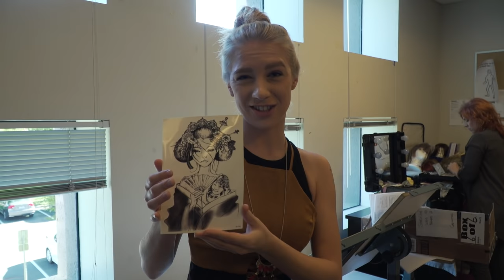NOAH'S A PATHETIC MESS (BTS)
Behind the scenes moments, bloopers, extras, and more awesomeness from our "EVERY HIPSTER EVER" video!